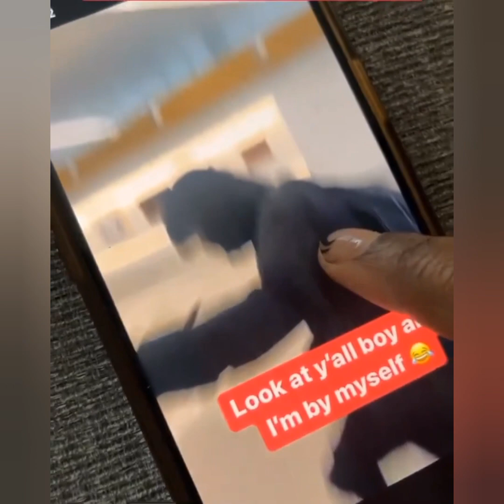Lil Duval Reacts To Grove Hero Knocking Lil Migo Phone Out His Hand "What Hand Did He Use!?"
Duval better watch out 😂